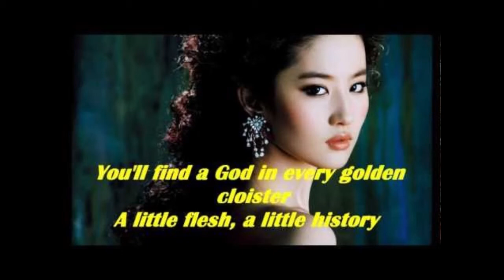One Night in Bangkok (Chess)—Organ Cover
Murray Head's 80s hit 'One Night in Bangkok' from the musical 'Chess', composed by Benny Andersson, Björn Ulvaeus, and Tim Rice. Arranged for organ by G Hutch.